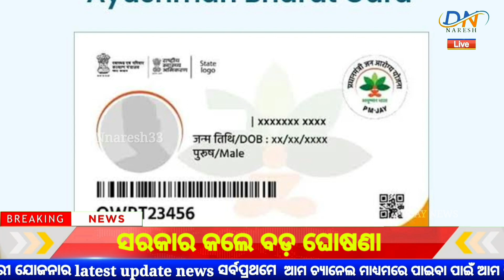ଆୟୁସ୍ମାନ ଭାରତ ଯୋଜନା ବଡ଼ ଖବର ଆସିଲା | Ayushman Bharat Yojana Big Update 2023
ayushman bharat registration,
ayushman bharat portal,
ayushman card,
pmjay.gov.in login,
ayushman card download,
pmjay gov in,
आयुष्मान कार्ड लिस्ट,
ayushman card check,